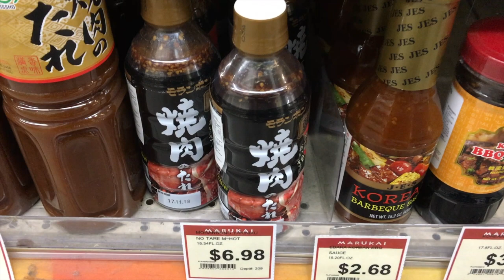Japanese Store in the US!!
Found a Japanese Store near the house, let's see what they got!!

The spinning transition idea came from Jon Olson
Check him out:

Gear: iPhone 6s